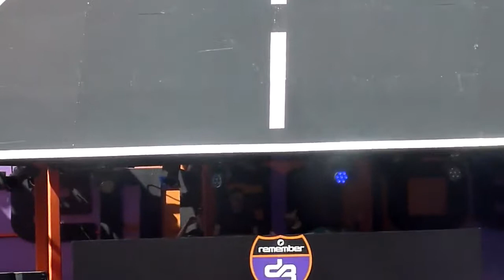The Pitcher & Slim Shore @ Decibel 2017